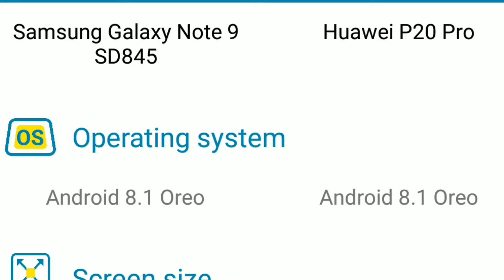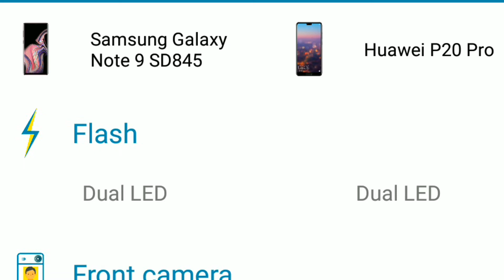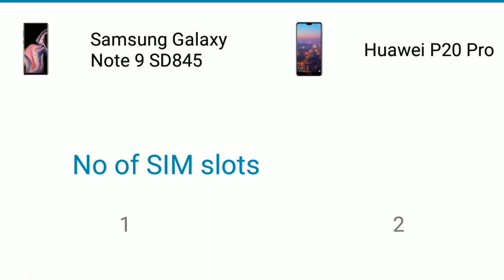Samsung Galaxy Note 9 V/S Huawei P20 Comparison ll Watch Before Buying